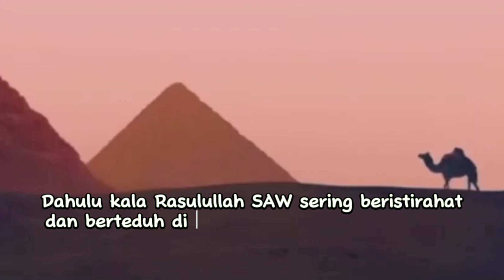Pohon Sahabi Tempat Rasulullah SAW Berteduh